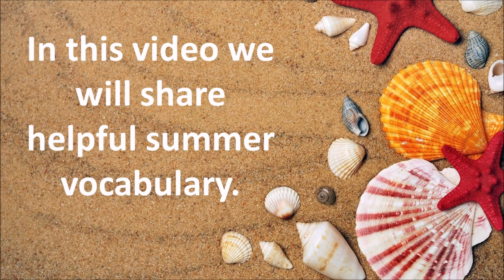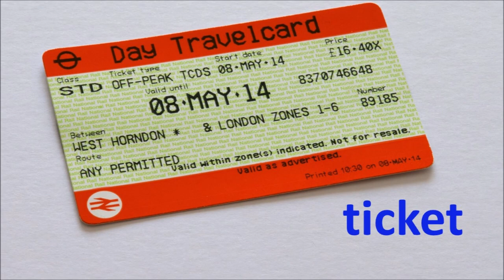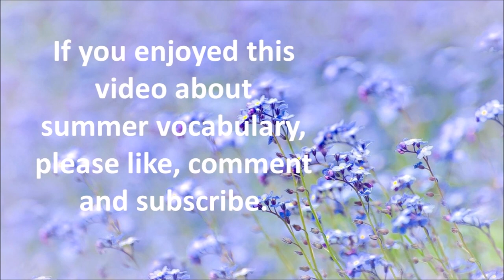Summer vocabulary with pictures | British English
Do you want to be able to talk about summer and holidays  in English? Listen to a native English speaker pronounce key vocabulary, along with pictures and written words to remember the words better.

In this English vocabulary lesson, you will learn words British people really use in their everyday lives. Practise with us to improve your pronunciation, grow your vocabulary and increase word recognition.

Get ready for everyday conversation and real life English use in just a few minutes twice a week. Study English with us to boost your skills and build up your confidence and fluency.